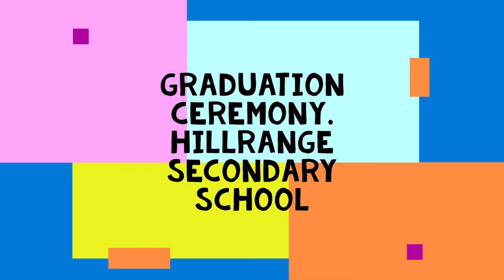IWFI ETP/ISE Hillrange Secondary School Teachers Graduation Ceremony